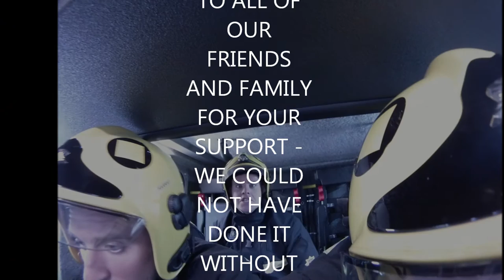01 15 THE MOVIE HD